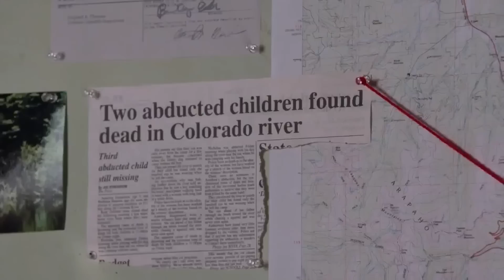¿Qué simboliza LA LLORONA para MÉXICO?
Aprovechando octubre, quise hacer un video donde analizo TODO sobre uno de los fantasmas más mexicanos de la vida: La Llorona.